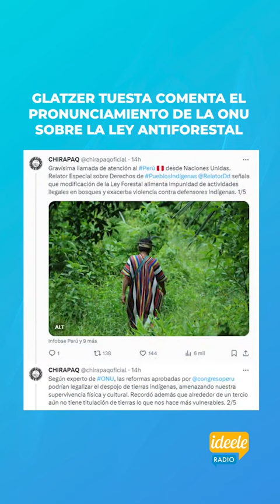Glatzer Tuesta comenta el pronunciamiento de la ONU sobre la Ley Antiforestal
GlatzerTuesta, conductor de NoHayDerecho, se refirió a las declaraciones de Francisco Calí Tzay, relator especial de la ONU sobre los derechos de los pueblos indígenas, en torno a la llamada LeyAntiforestal.